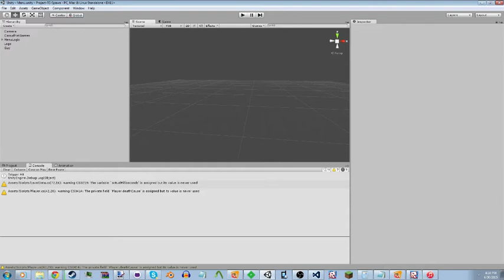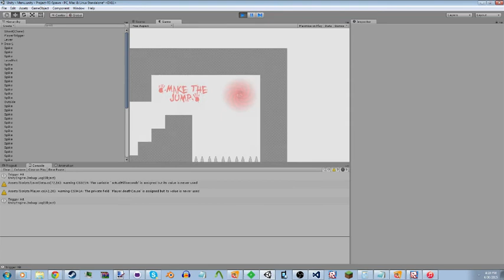[ Project Respawn ] We're getting close!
I'm going to somehow release a demo for this tomorrow (as its due tomorrow in school ahah)